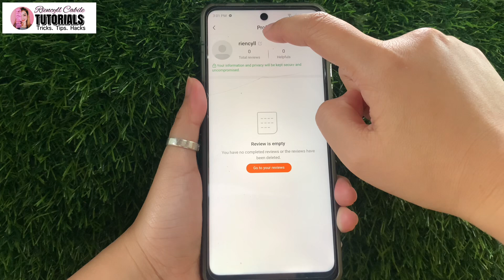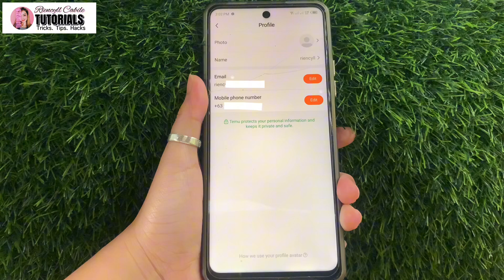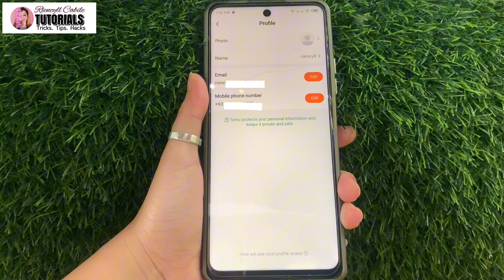PAANO MAGLAGAY NG EMAIL ADDRESS SA TEMU | Riencyll Cabile